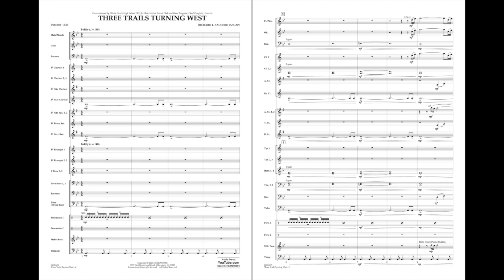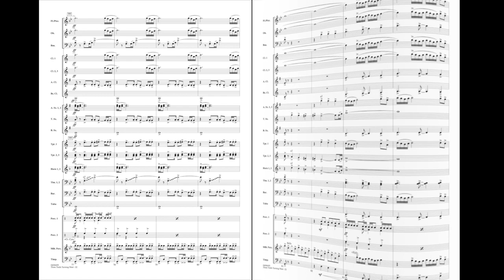Three Trails Turning West by Richard L. Saucedo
Near present day Olathe, KS three trails from pioneer days (the Santa Fe, Oregon and California trails) diverged on their way further West. Richard's exciting work Three Trails Turning West captures the adventurous spirit of our country's Western expansion with fanfares and sweeping themes bringing to mind the open prairies and grand vistas experienced by the early settlers.
HL04006694
HL04006695